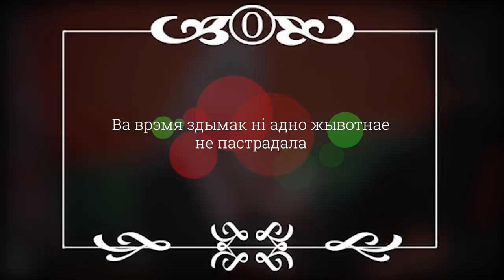Суботнік у Ябацькастане / Красная Зелень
Не хочаш ісці на суботнік? Кідай сюды хоць 5 рублей

Самые прэданыя ябацькі ўсегда ідуць на суботнік. Толькі мярзотнік не ходзіць на суботнік!

Словы і музыка тожэ - Андрэо Павучэссі